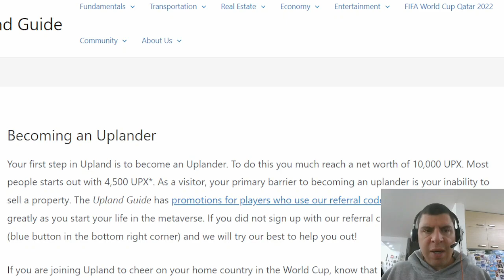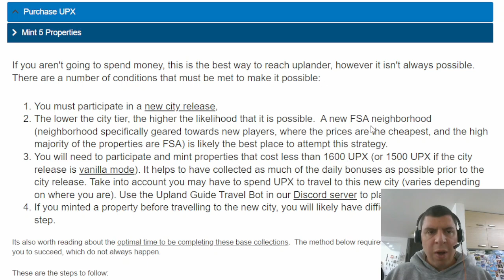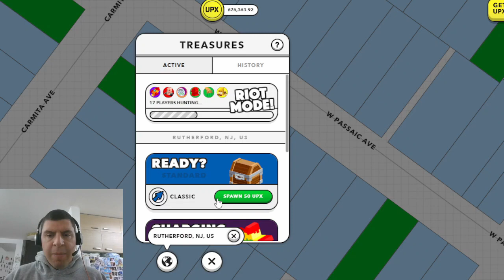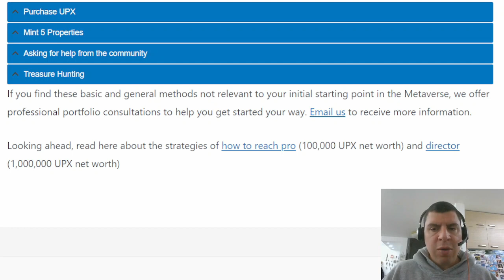How to become an Uplander in 2023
Follow the Upland Guide as we provide you tips and tricks on how to advance and build your empire in the Upland Metaverse.

Contents
00:00 - Intro on how to become an Uplander in 2023
01:53 - Buy UPX to become an Uplander
02:46 - Receive UPX bonus and visits to become an Uplander
04:03 - Mint 5 properties to become an Uplander
05:20 - Treasure hunting and become an Uplander
08:07 - Summary to becoming an Uplander in the metaverse